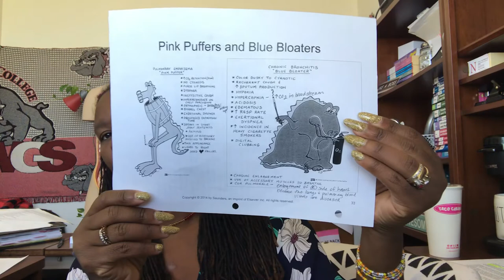Health Science Ch 22 part 2